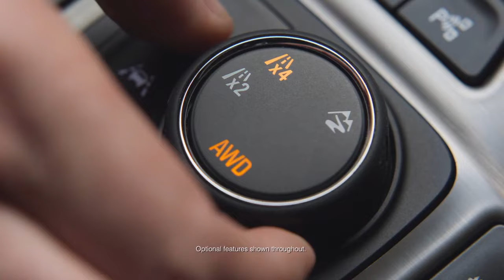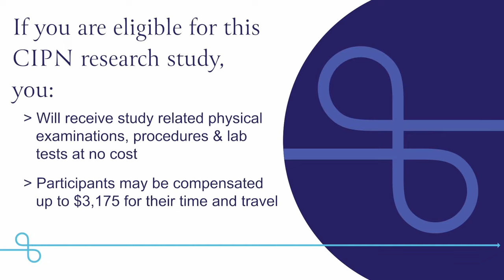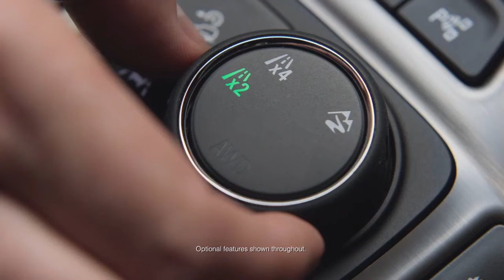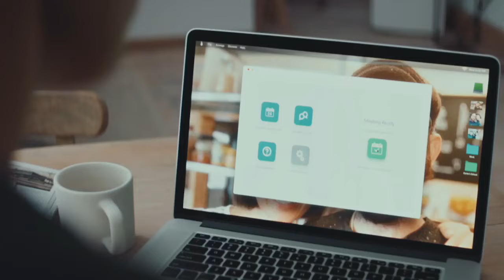FC Cincinnati Weekly Show | June 2, 2023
FC Cincinnati weekly is the home for exclusive coverage of the Orange and Blue every Friday night on WCPO, Cincinnati channel 9.

Tune in at 7:30 ET to catch the show. Aired 6/2/23